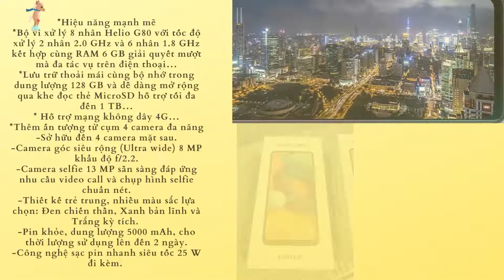Điện Thoại Samsung Galaxy M22 6GB128GB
Samsung Galaxy M22  xứng đáng là chiến thần trong phân khúc điện thoại tầm trung với cấu hình mạnh mẽ ấn tượng, cải tiến nổi bật ở camera, cùng dung lượng pin khỏe đến 2 ngày sử dụng…
*Màn hình Super AMOLED 90 Hz sống động, mượt mà
Với 16 triệu màu cùng mật độ điểm ảnh cao, hiển thị sắc nét, màu sắc tươi, rực rỡ, độ tương phản cao cho màn hình tràn viền 6.4 inch phân giải HD+ (720 x 1600 Pixels).
*Hiệu năng mạnh mẽ
*Bộ vi xử lý 8 nhân Helio G80 với tốc độ xử lý 2 nhân 2.0 GHz và 6 nhân 1.8 GHz kết hợp cùng RAM 6 GB giải quyết mượt mà đa tác vụ trên điện thoại…
*Lưu trữ thoải mái cùng bộ nhớ trong dung lượng 128 GB và dễ dàng mở rộng qua khe đọc thẻ MicroSD hỗ trợ tối đa đến 1 TB…
* Hỗ trợ mạng không dây 4G…
*Thêm ấn tượng từ cụm 4 camera đa năng
-Sở hữu đến 4 camera mặt sau.
-Camera góc siêu rộng (Ultra wide) 8 MP khẩu độ f/2.2.
-Camera selfie 13 MP sẵn sàng đáp ứng nhu cầu video call và chụp hình selfie chuẩn nét.
-Thiết kế trẻ trung, nhiều màu sắc lựa chọn: Đen chiến thần, Xanh bản lĩnh và Trắng kỳ tích.
-Pin khỏe, dung lượng 5000 mAh, cho thời lượng sử dụng lên đến 2 ngày.
-Công nghệ sạc pin nhanh siêu tốc 25 W đi kèm.